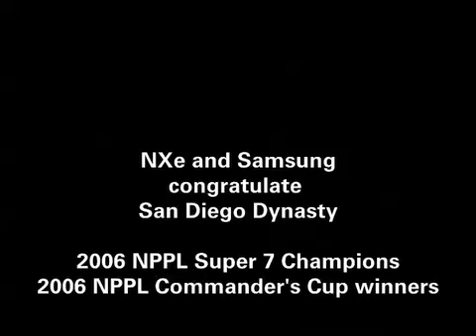Episode 7 Dynasty Samsung